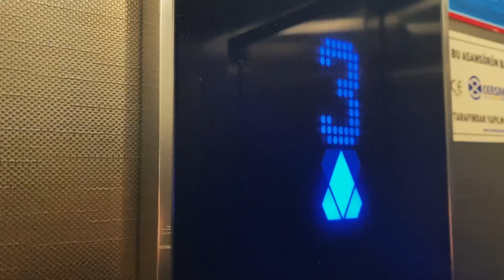Yeni Model 250NK’ya Geçiş - Fragman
Birkaç videodur bahsettiğim gibi yeni motor mu alsam diye düşünürken, yeni model 250NK almış bulundum. Videosunu ayarlayamadım, böyle bir fragmanla boş geçmemiş olalım. Yakında videosu da gelecek.